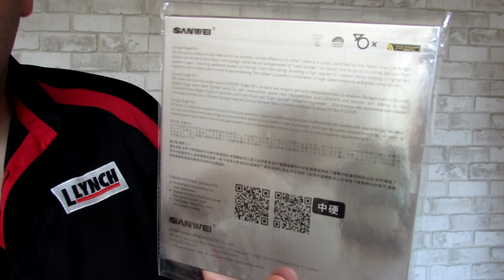Sanwei Target Europe 40+ Okładzina do tenisa stołowego - Opinia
Okładzina Sanwei Target Europe 40+ czyli sprzęt specjalnie projektowany dla europejczyków i ich stylu gry. Posiada max długie czopki wpuszczone na max w podkład - tak aby pracowało to wszystko na zwiększonych obrotach pracy.

Okładzina ofensywa dla graczy lubiącej grę topspinowo lecz z możliwością także zagrań obronnych. Co ciekawe posiada ona tak jak by dwa rodzaje pracy - wolniejszy pasywny wygłuszający oraz reakcyjny przy grze aktywnej. Działa to na innej zasadzie niż w innych okładzinach.

Podkład Carbo - czarny i dość twardy ale i napowietrzony, zapewnia lepsze rozprowadzanie mocy piłki jaka uderza w okładzinę. To zdecydowanie bardzo ciekawy sprzęt do gry Sanwei Target Europe zrobił bardzo dobre wrażenie.